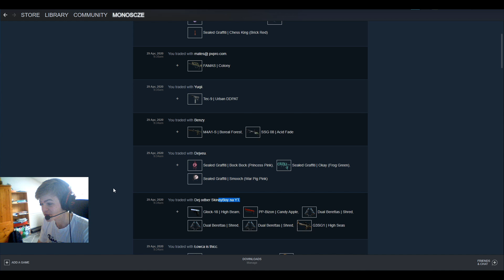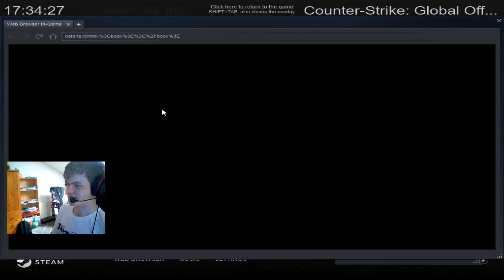CS:GO - Faceit zkušenosti